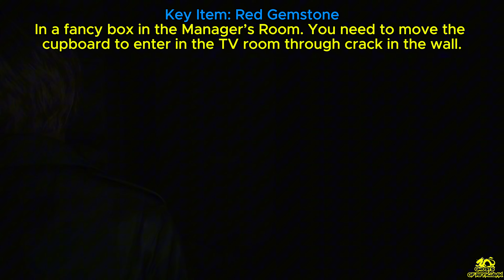Gem Box Puzzle & Safe Code - Lakeview Hotel Employee Section - Silent Hill 2 Remake